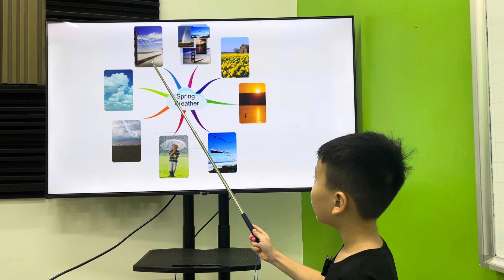Đức Mạnh EOW1E/E